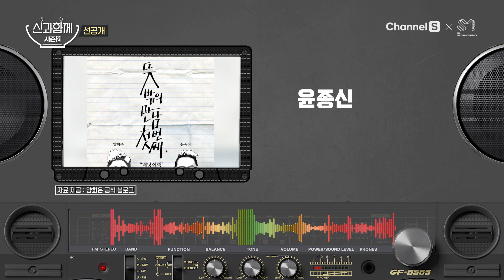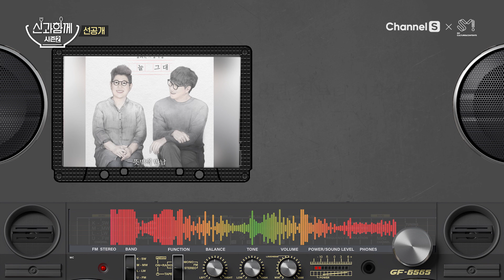[신과 함께 시즌2] 윤종신, 이적, 성시경 등 양희은과 함께한 뜻밖의 만남?!🎶 ㅣ 25회 선공개1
공부해라~🎵 성실해라~🎤
이용진의 최애곡 "엄마가 딸에게"가 있는
다양한 아티스트와의 협업 프로젝트! 뜻밖의 만남🤩

이에 대해 가요계 후배 성시경은 감탄하지만😱
오히려 당사자 양희은은 현실적인(?) 반응을 보이는데...!🤣

양희은과 함께 신과 함께 시즌2
1월 28일(금) 저녁 8시에 채널S에서 만나요👋